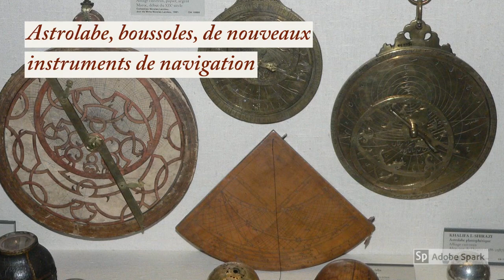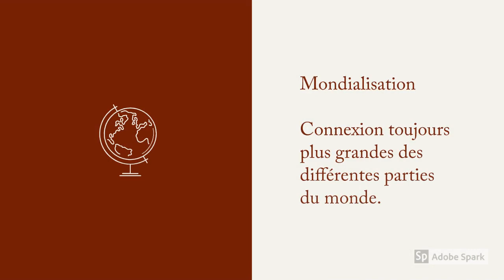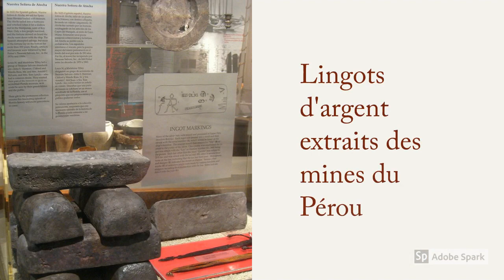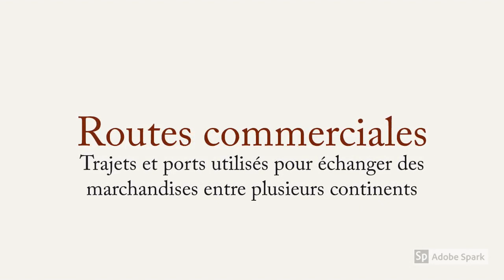Le monde XVIe siècle - Histoire - 5e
Le monde au XVIe siècle, l'affrontement entre deux empires en Europe et en Méditerranée, la découverte et la conquête de l'Amérique et son exploitation. Une première mondialisation par la connexion de tous les continents.